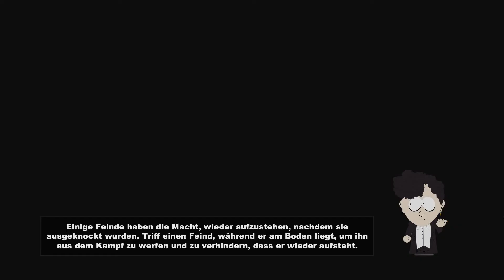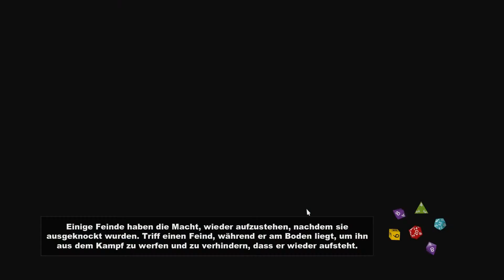South Park: Stab der Wahrheit #5 - Entführung durch Aliens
South Park: Stab der Wahrheit durchgespielt Teil 5 - Entführung durch Aliens